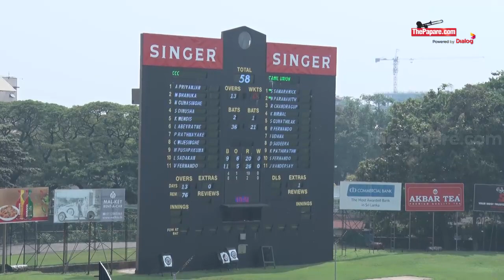Navod Paranavithana's 54 (70) vs CCC - SLC Major League Tournament 2022 – Final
Tamil Union C & AC All Rounder Navod Paranavithana scored 54 runs off 70 deliveries in the SLC Major League Tournament 2022 – Final. The match was played on 17th - 20 of November at SSC Grounds, Colombo.